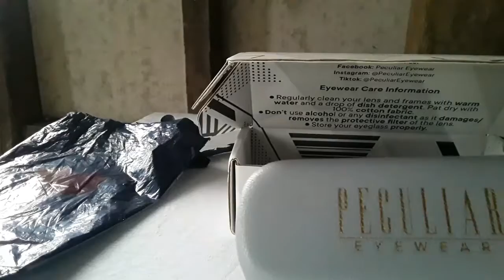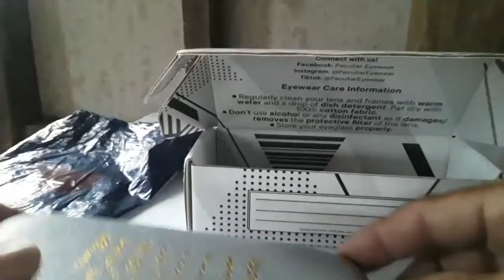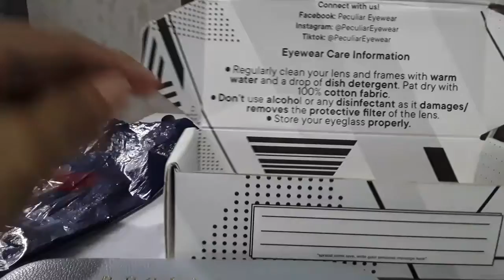Anti radiation Eye glass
Anti radiation Eye glass,Anti radiation Eye Wear,Anti radiation for gadget